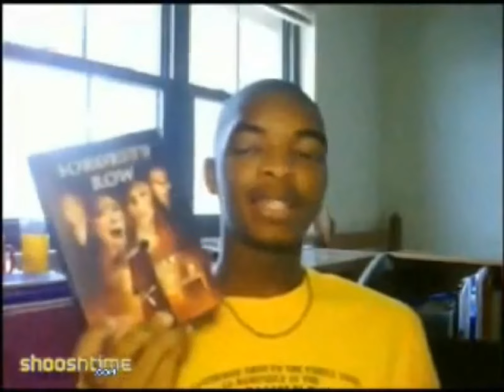Albert "Dr. Rabbit" Fish terrorizes school children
created by Tomservo3
i don't remember if this was the real title, but fuck it imma call it this until i am corrected